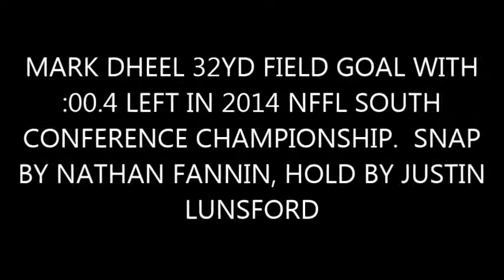MARK DHEEL 2014 NFFL SOUTH GAME WINNER